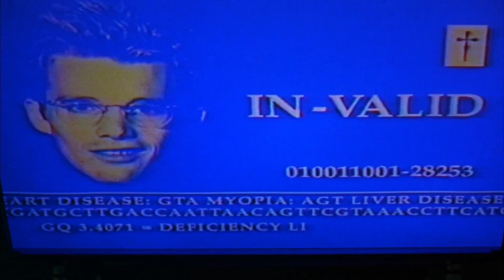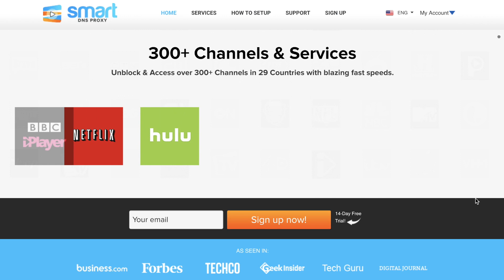If You Like Interstellar, You Will Like These 10 Movies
Looking for some good sci-fi films like Interstellar? Here are 5 space movies that are better than 10 Interstellar

Useful links

How to setup Smart DNS Proxy on different devices.